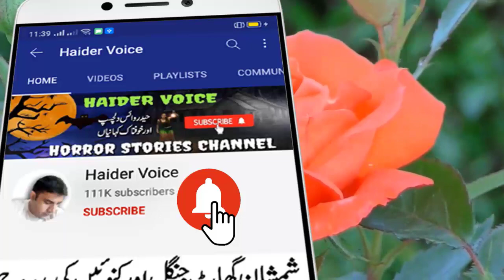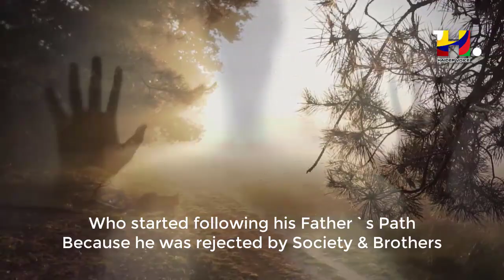Humzaad 3 Trailer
Mic Used: A4Tech M-10
Channel Owner: S. Haider